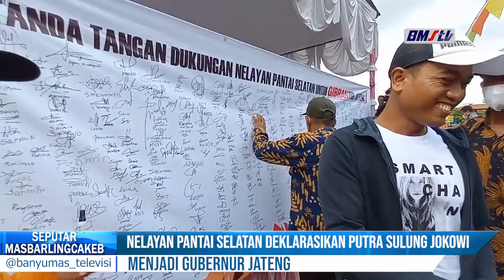NELAYAN PANTAI SELATAN DEKLARASIKAN PUTRA SULUNG JOKOWI MENJADI GUBERNUR JAWA TENGAH